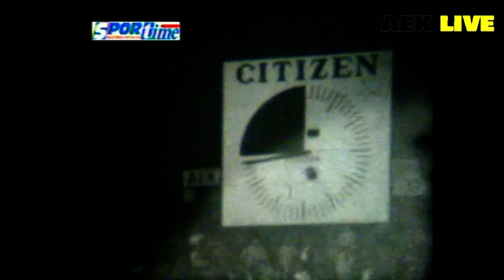ΑΕΚ - Ίντερ 3-2 Κύπελλο ΟΥΕΦΑ 1972